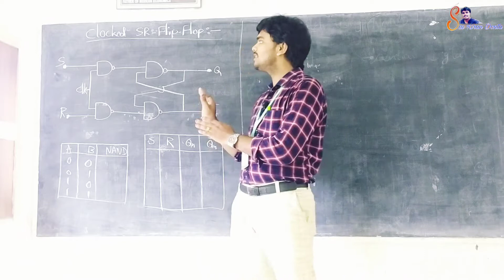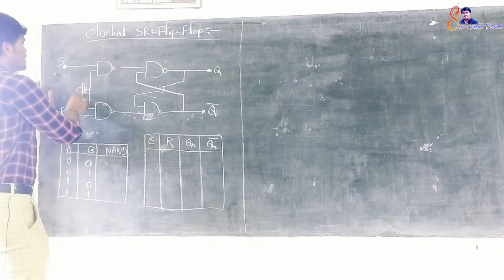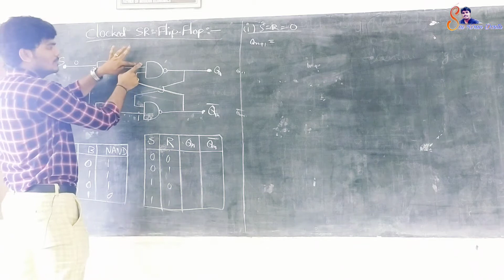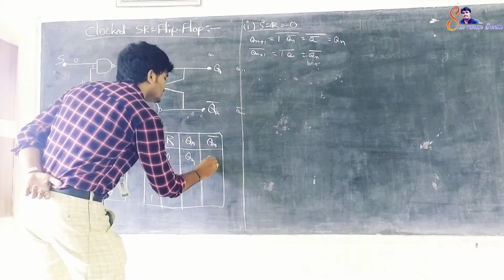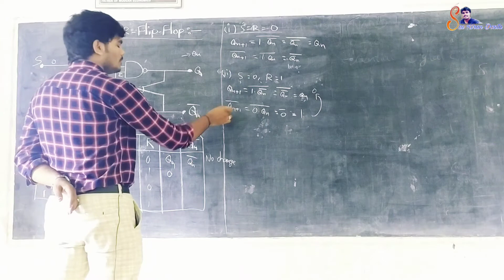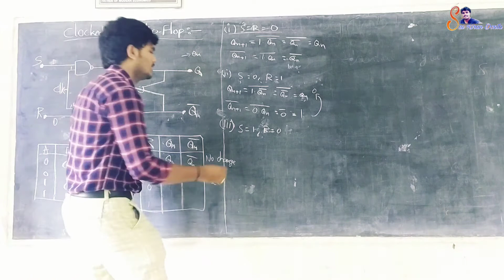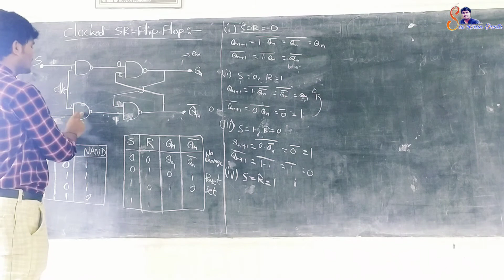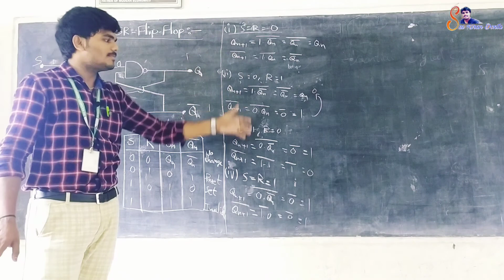Clocked SR Flip-Flop | Telugu | B.Sc 6th Semester